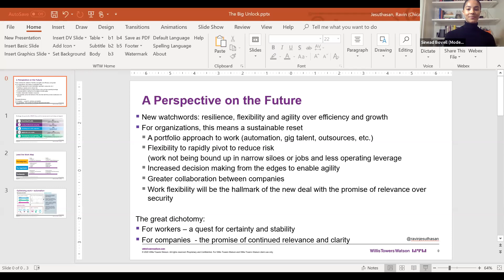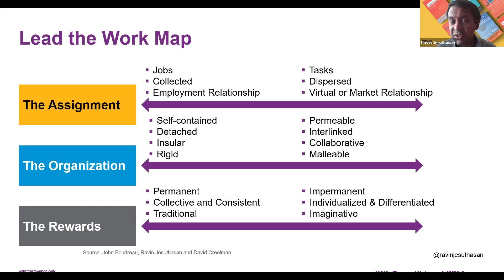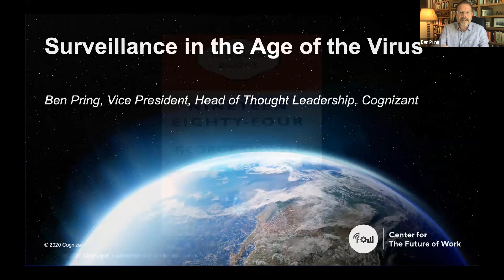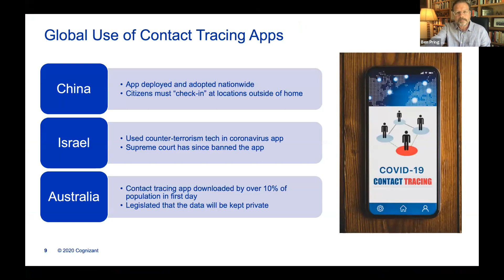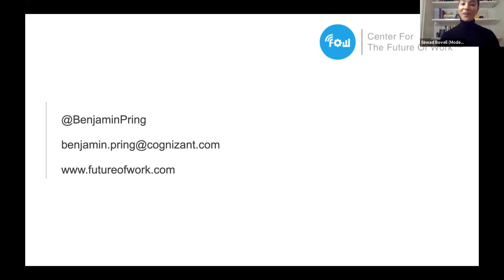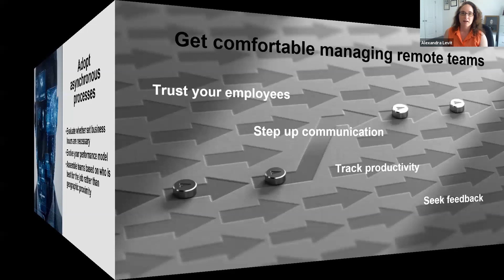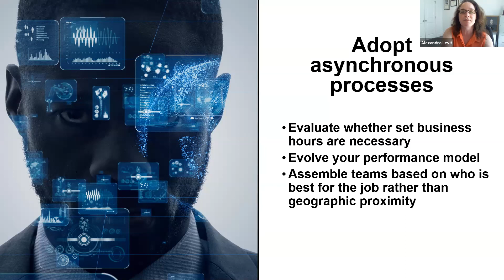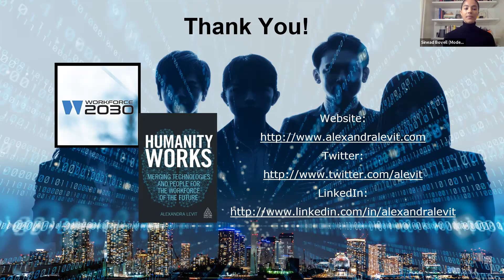Global Economy Panel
Our “Global Economy” panel features experts from tech education, global advisory, management consulting, and the future of work fields discussing:
- What steps leaders should take to reinvent how work gets bundled into jobs to create optimal collaboration between humans and machines.
- What is the future of jobs, workforce development, and women’s employment in the developing world.